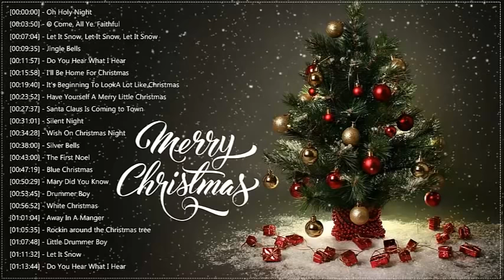Chansons de Noël en anglaise 2024 🎄 Compilation des Plus Belles Chansons de Noël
✔ Cette vidéo est entièrement réalisée par des fans. Si vous (le propriétaire) souhaitez supprimer cette vidéo, veuillez nous contacter directement avant de faire quoi que ce soit. Nous l'enlèverons avec soin.